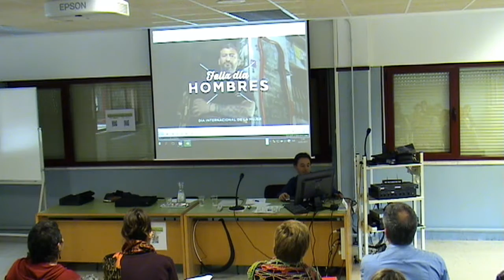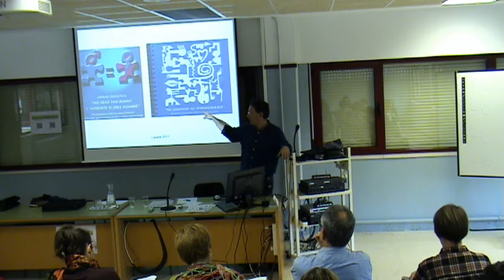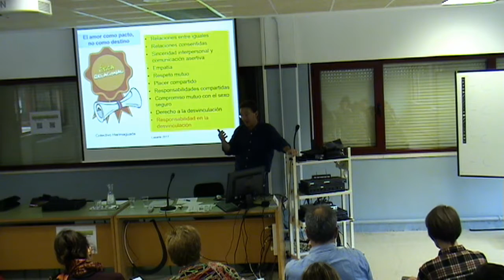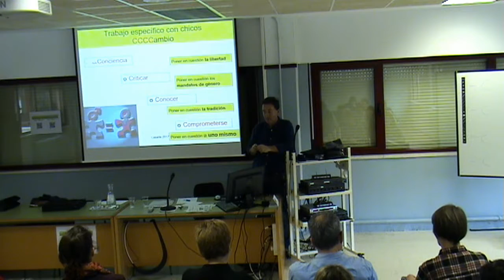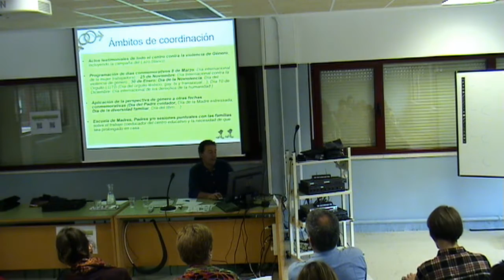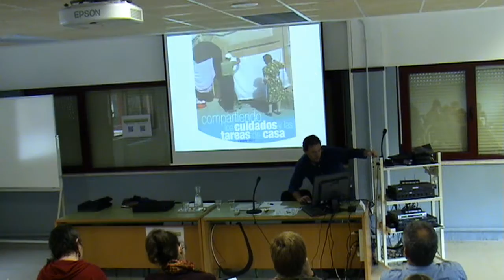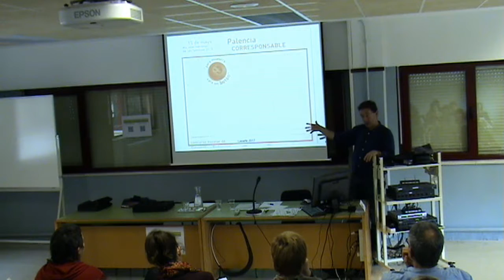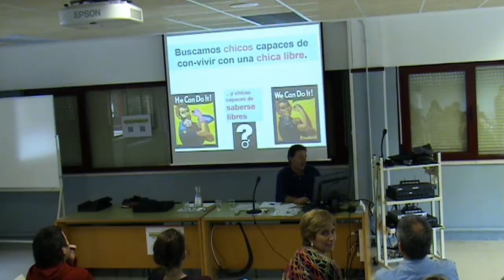79 2 "Maskulinitate Berriak (2. zatia)". Miguel Ángel Arconada LASARTEko BG (2017-02-02)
"Maskulinitate Berriak (2. zatia)", G06 Lasarte-Oria Berritzegunea.
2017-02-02